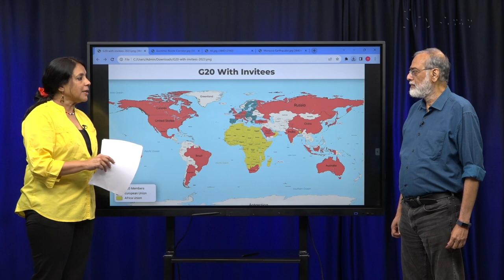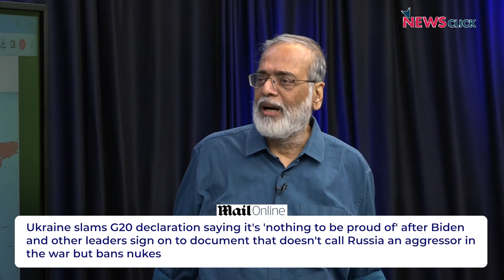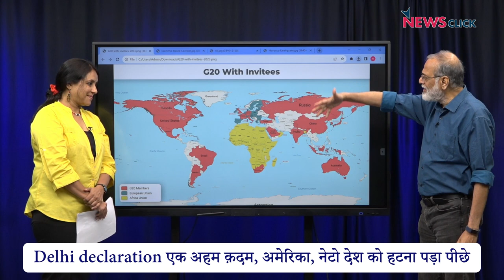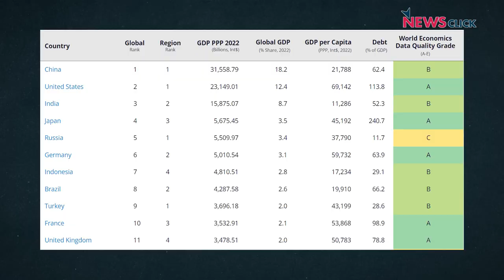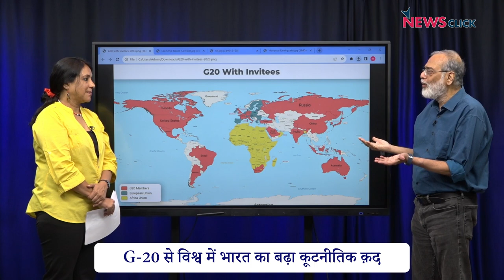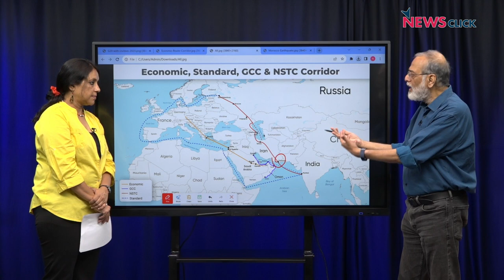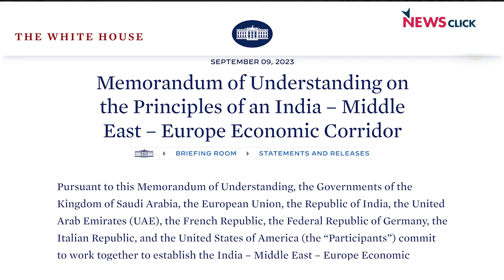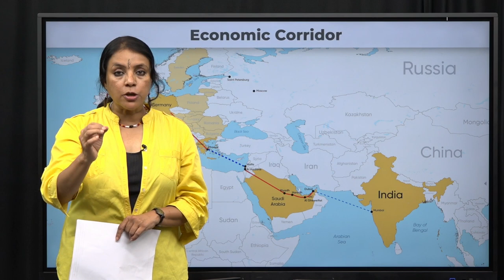G-20 से बढ़ा भारत का ग्लोबल क़द, लेकिन Economic Corridor अभी दूर का ख्वाब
पड़ताल दुनिया भर की में पत्रकार भाषा सिंह ने G-20 से बढ़े भारत के क़द, Delhi declaration, African Union की इंट्री के साथ-साथ न्यूज़क्लिक के प्रधान संपादक प्रबीर पुरकायस्थ से इकॉनोमिक कोरिडोर को लेकर घोषणा पर भी चर्चा की